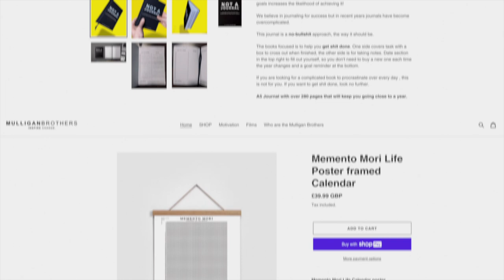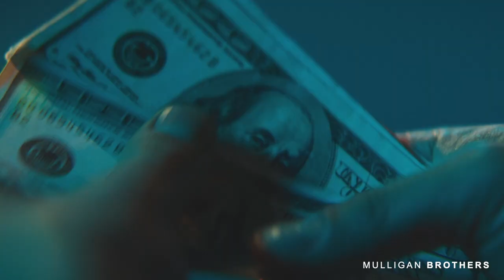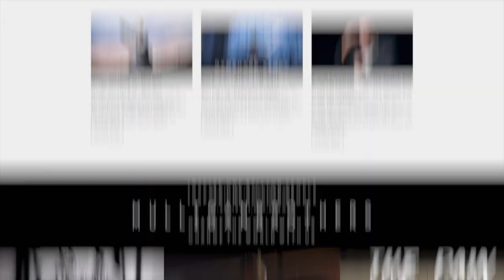Face It NOW Or Face It For The REST OF YOUR LIFE | Jay Alderton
Jamie Alderton is a Bodybuilder, Model, Personal Trainer and Retired Soldier.